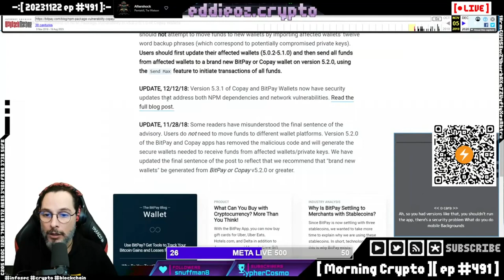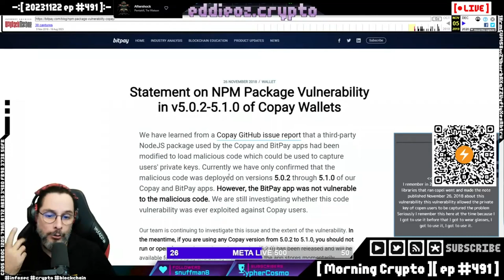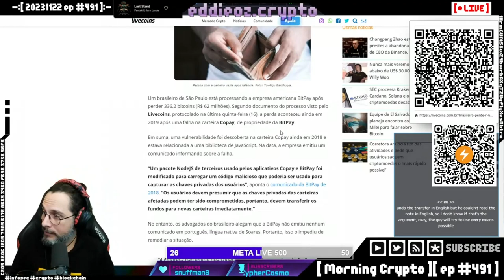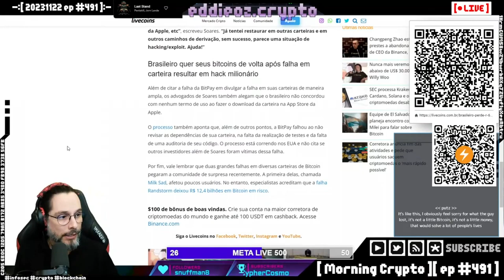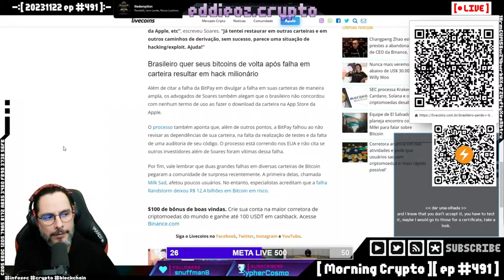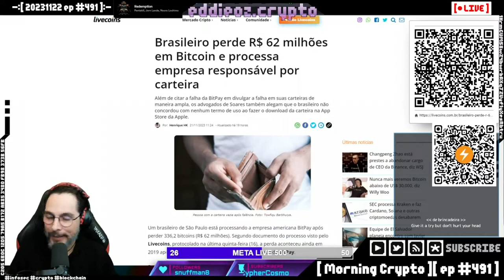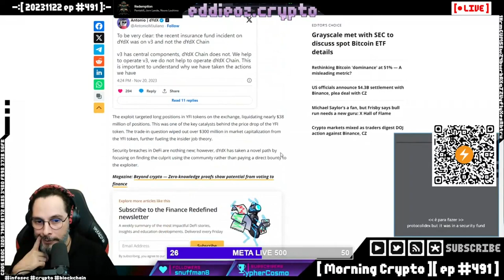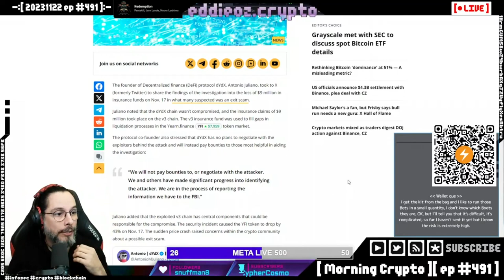Cuidado com sua Wallet! Brasileiro Perde R$68 Milhões em Bitcoin!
No episódio de hoje do Morning Crypto, EddieOz discute um caso impressionante e alarmante: um brasileiro perdeu R$62 milhões em Bitcoin devido a uma vulnerabilidade em uma wallet de celular. Entenda o que aconteceu, como evitar esse tipo de situação e quais são as melhores práticas para manter suas criptomoedas seguras.

**Principais Tópicos:**
1. **Introdução ao Caso:**
   - Um brasileiro perdeu 336 Bitcoins (R$62 milhões) devido a uma vulnerabilidade na wallet Copay.
   - Explicação do contexto: a Copay emitiu um alerta sobre uma vulnerabilidade grave em 2018.

2. **Detalhes do Hack:**
   - A vulnerabilidade permitia que hackers capturassem chaves privadas dos usuários.
   - O usuário afetado não atualizou sua wallet nem moveu os fundos após o aviso.

3. **Processo Judicial:**
   - O usuário está processando a BitPay, alegando que as notificações deveriam ter sido em português.
   - Discussão sobre a responsabilidade do usuário e a importância de ler comunicados de segurança.

4. **Recomendações de Segurança:**
   - EddieOz enfatiza que wallets de celular devem ser usadas como carteiras de bolso, não para armazenar grandes quantias.
   - Sugestão de usar hardware wallets para armazenar grandes quantias de criptomoedas.

5. **Wallets Seguras:**
   - Sugestões de wallets seguras e práticas de segurança recomendadas:
     - **Blue Wallet**: destacada como uma boa opção mobile.
     - **Hardware Wallets**: como Trezor e Ledger.

6. **Reflexão sobre Responsabilidade:**
   - Importância de entender que a segurança em criptomoedas é responsabilidade do usuário.
   - Necessidade de estar sempre atualizado e atento a possíveis vulnerabilidades.